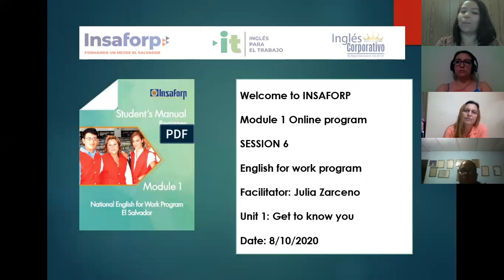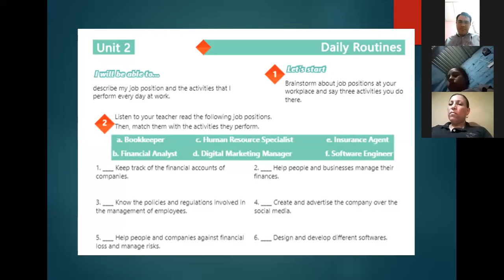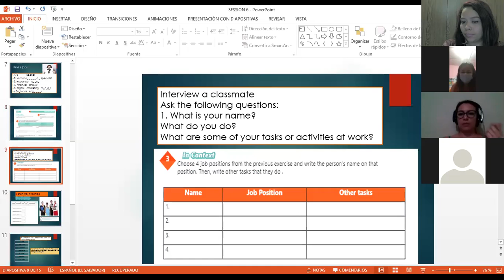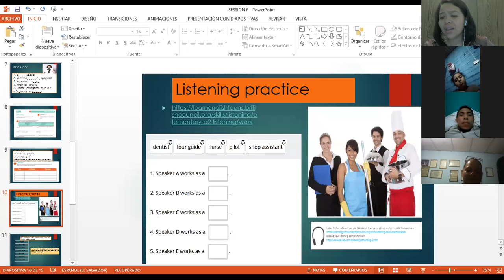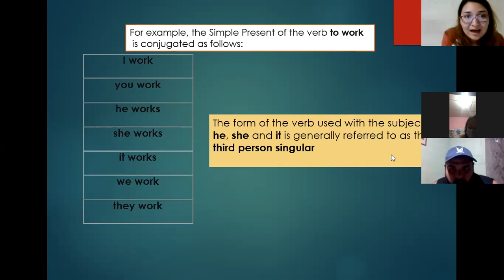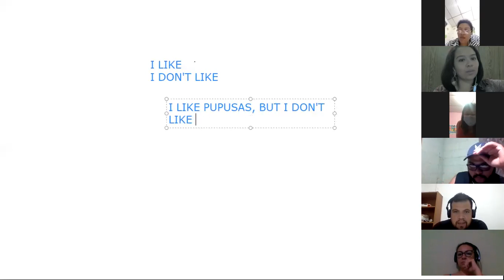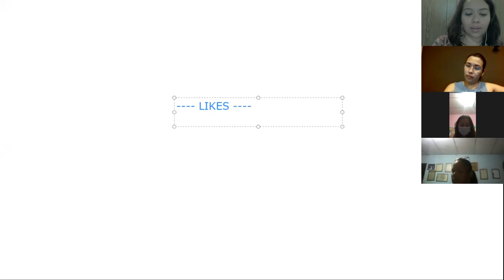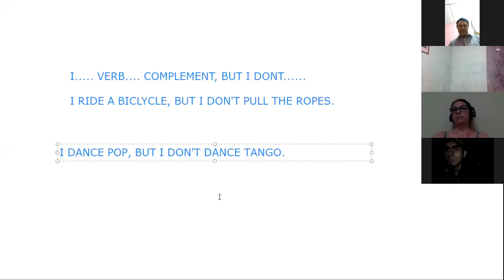Ingles Corporativo-Videoconferencia #6 Simple present affirmative & Negative statements.